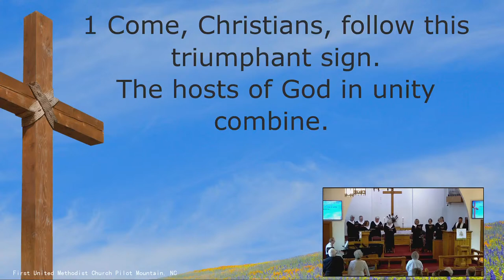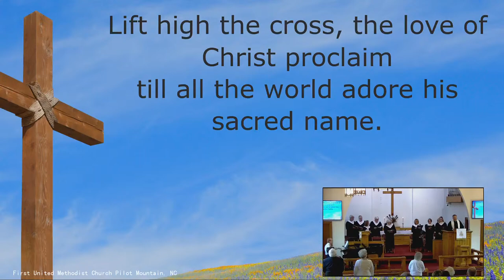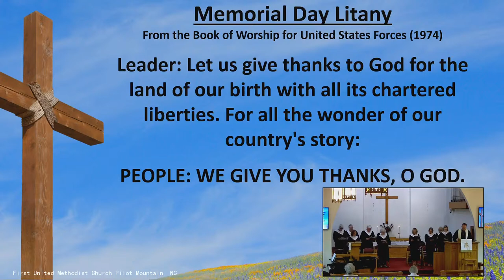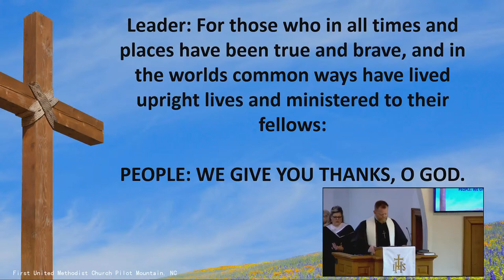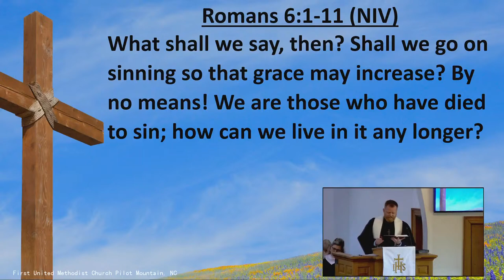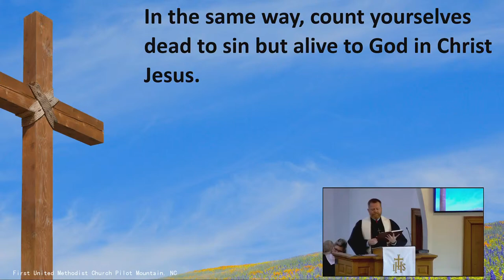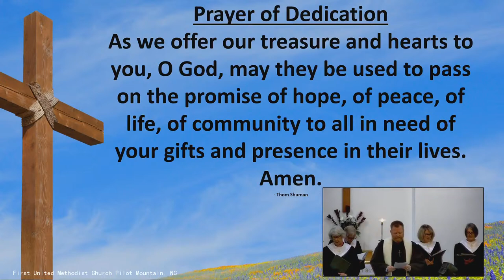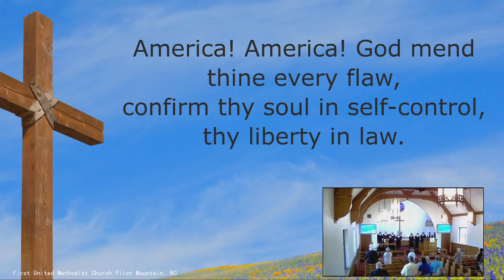Online Worship - Sunday, May 29, 2022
Pastor: Rev. Jeremy Pegram
Choir Director: Martha Smith
Handbell Director: Debby Diamont
Pianist: Dennis Montgomery

Thank you for viewing this service of worship from First United Methodist Church in Pilot Mountain, NC.  We hope this service will be a blessing to you. If you would like more information about the church, or if you have questions about this service, please contact Pastor Jeremy Pegram at or visit fumcpm.com.